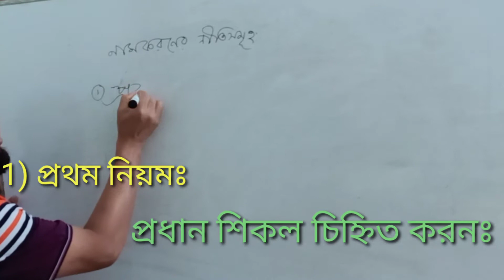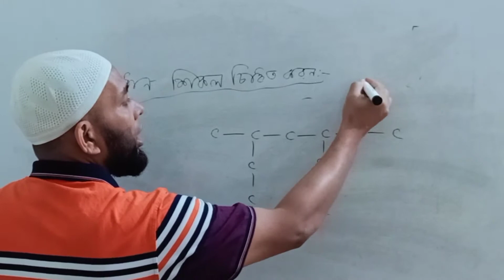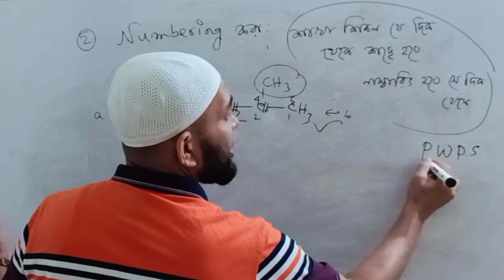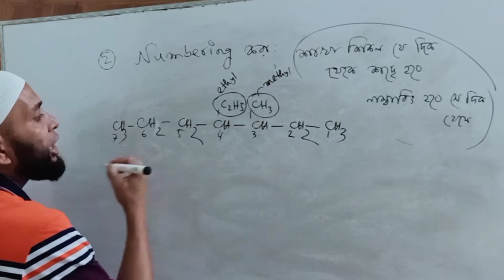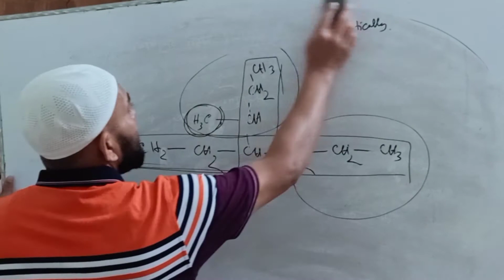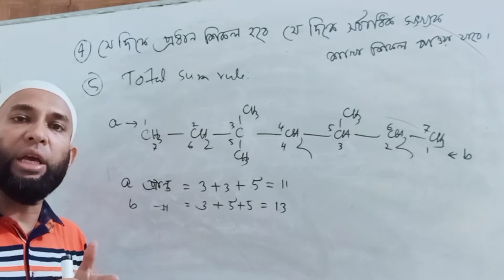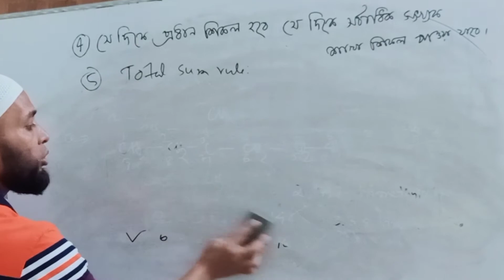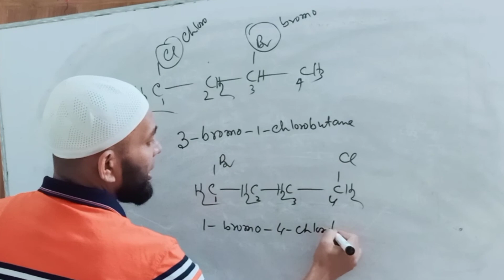জৈব যৌগের নামকরণ।অ্যালকেন। Nomenclature of Organic chemistry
জৈব যৌগের নামকরণ।অ্যালকেন।  Nomenclature of Organic chemistry. This video help you for nomenclature of organic compounds as well as organic chemistry.
 নামকরণের বিস্তারিত আলোচনা।